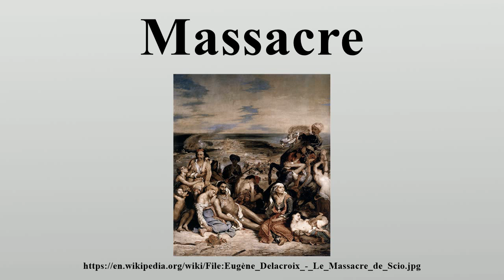Massacre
A massacre is a specific incident which involves the deliberate slaughter of people, although a tight definition has never emerged.

Image-Copyright-Info
Artist-Info:  Author Eugène Delacroix (1798–1863)    Alternative names Ferdinand-Victor-Eugène Delacroix Description French painter, draughtsman, aquarellist and photographer Date of birth/death 26 April 1798 13 August 1863 Location of birth/death Charenton-Saint-Maurice Paris Work location Paris, United Kingdom, France, Algeria, Morocco, Netherlands (1839), Belgium Authority control VIAF: 7389086 LCCN: n79086855 GND: 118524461 BnF: cb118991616 ULAN: 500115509 ISNI: 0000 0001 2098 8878 WorldCat WP-Person
Image-Copyright-Info